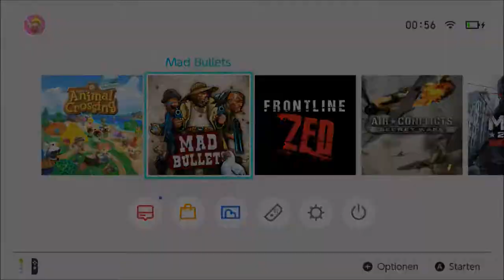Mad Bullets - Nintendo Switch - Full Game (Walkthrough)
Gameplay only, no comments.